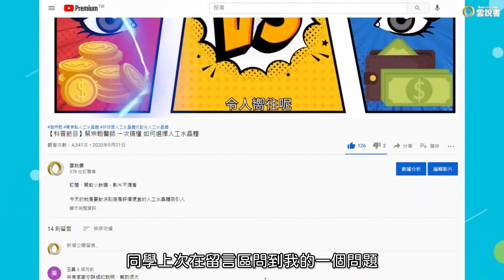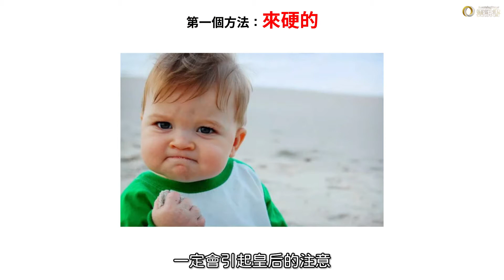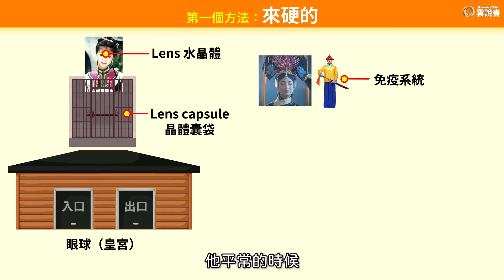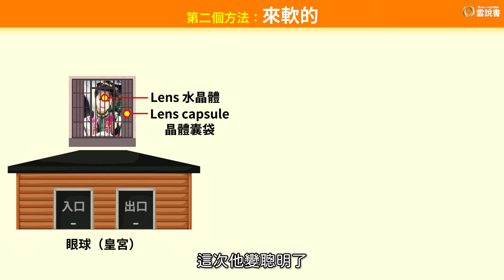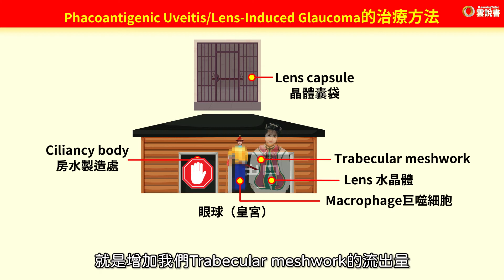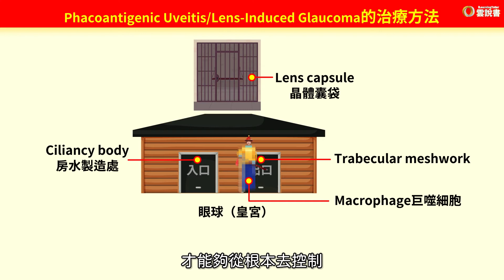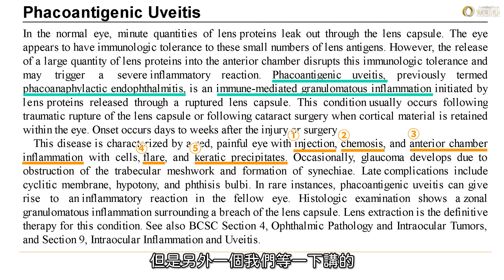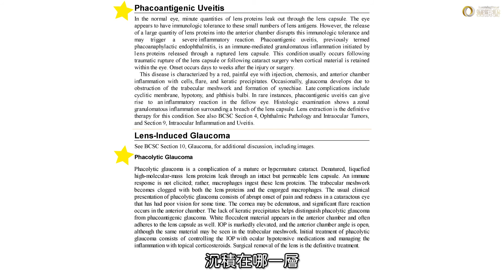【科普節目】 蔡宗翰醫師 還珠格格劇情帶入-深入了解白內障併發症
白內障的併發症裡面
有兩個疾病
分別是晶體抗原性虹彩炎(Phacoantigenic Uveitis)
以及晶體溶解性的青光眼(Phacolytic Glaucoma)

為了讓大家更快速理解
用《還珠格格》裡的角色為大家做詳細的介紹

📌本節目由艾達生醫協同製作，如有相關問題請洽艾達生醫蕭特助，
也歡迎大家在下面提出想問的問題，可以再製作新的單元，來跟大家做探討哦！

🔍LINE 搜尋 雲說書 加入 LINE 有任何問題歡迎請聯絡客服，加入群組掌握最新資訊!
✨我們用心製作免費保健科普節目，及衛生醫療政策深度評論，如果您喜歡且願意支持，讓我們可以持續推出更多優質節目，喜歡我們的製作的影片除了按讚、留言及訂閱之外，可以在此贊助哦！

💰贊助連結:
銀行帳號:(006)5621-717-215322